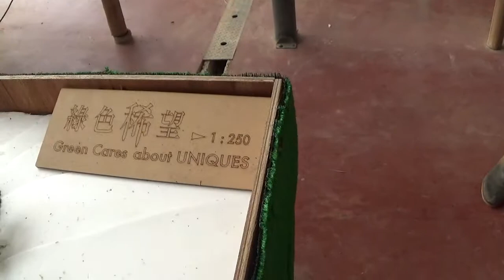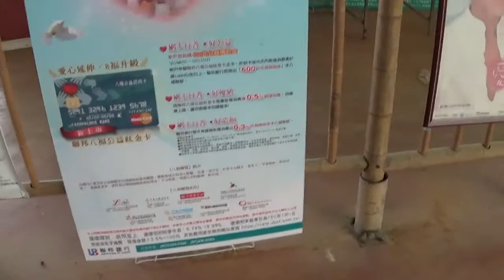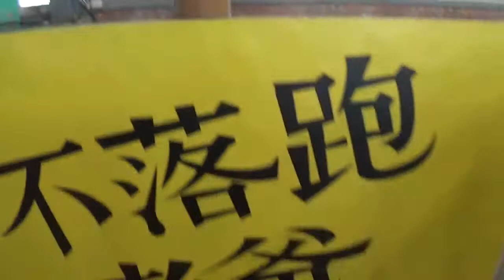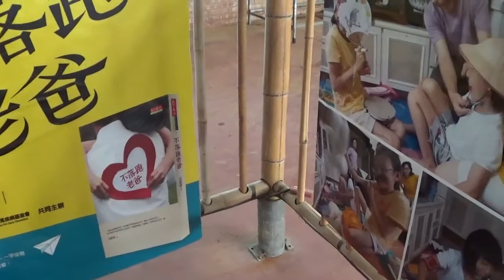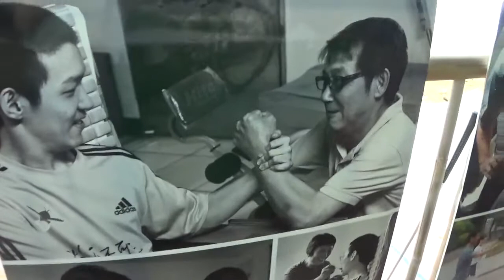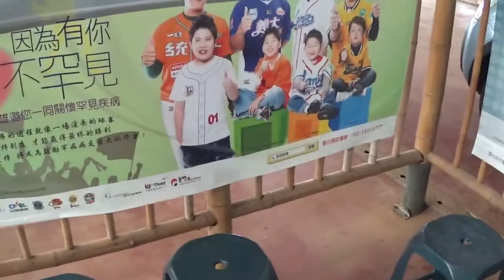2.財團法人罕見疾病基金會桂花樹故事報導-2016.05.08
應財團法人罕見疾病基金會董事長曾敏傑教授之邀，至該會打造之身心障礙者的福利服務中心參觀。展開了「桂花樹故事」，我做了些報導記錄，共有10部影片。本人也認養54號，「文化教育」意義在其中。（周博裕）

桂花樹限量認養 2棵總統樹攏底家
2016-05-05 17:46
［記者黃美珠／新竹報導］就在大家爭搶520台灣首位女總統紀念酒之際，在新竹縣關西鎮卻史無前例的出現了2棵總統樹。這2棵樹分由現任總統馬英九和即將上任的小英總統所出錢認養，同心支持財團法人罕見疾病基金會打造身心障礙者的福利服務中心做公益，成為籌建中的福利服務中心500貴人之1。
財團法人罕見疾病基金會附設新竹縣私立關西身心障礙福利服務中心正在規劃擘建，計畫用地上因有原來農場所留下的500棵桂花樹被規劃納入未來的職能治療元素，經志工杜台興、劉維新等幫忙暫移到美植袋後，現在正等待著配合該中心硬體工程，打造療癒花園時才會重新定植回到大地。
基金會估算，這500棵桂花樹從移植起到後續工程，每棵至少需要1萬元來照料，所以發起500貴人護樹計畫，逐一編號，但每人限定只能認養1棵。
消息曝光後，藝人藍正龍、許如芸、曾寶儀、黃韻玲等也都響應，許如芸更一舉揪團認養了近10棵，目前還有256棵待認養中。
今年農曆年後，趁著繪畫班在總統府內舉辦畫展機會，罕病基金會董事長曾敏傑當場向總統馬英九報告了前述計畫與保留桂花樹的用意，引起馬總統的關心。府方幕僚事後特別為此索取相關資料，最後馬總統決定加入貴人之列。
另外透過小英基金會，罕病也把前述理念跟未來的女總統蔡英文接觸，立刻也獲得小英總統爽快的支持。
2名台灣的領導人很快就完成捐款，各自也都沒有特別挑選編號，所以該基金會決定用2名總統的名字諧音，或生日數字，分以編號「 19」和編號「31」各自作為馬總統樹和小英總統樹。2樹枝繁葉茂的狀況、高度等均旗鼓相當，未來可望是福利服務中心內的焦點。
會在關西福利服務中心預定地內的「桂花巷」還有256棵桂花樹等待有緣的貴人認養。（記者黃美珠攝）
罕見疾病基金會在關西福利服務中心預定地內的「桂花巷」還有256棵桂花樹等待有緣的貴人認養。（記者黃美珠攝）